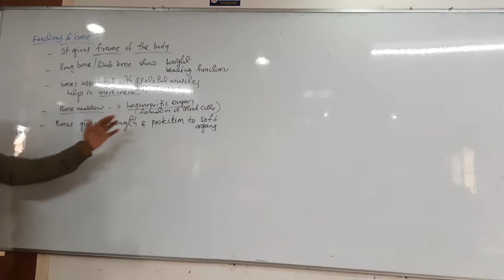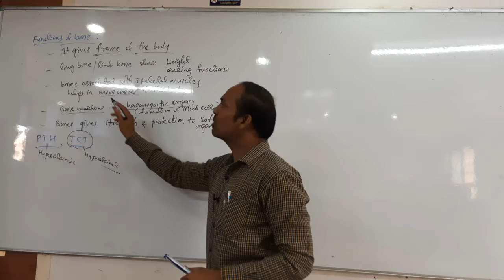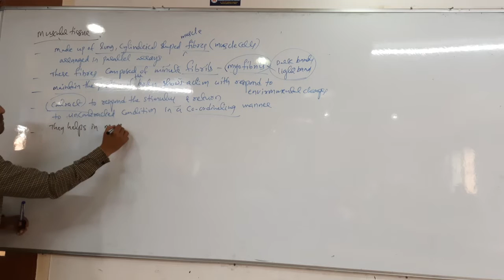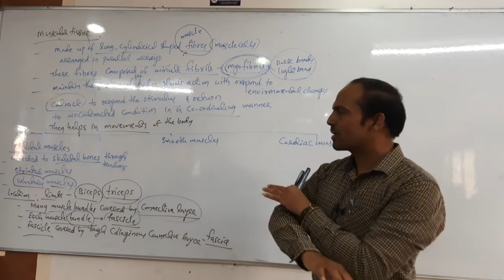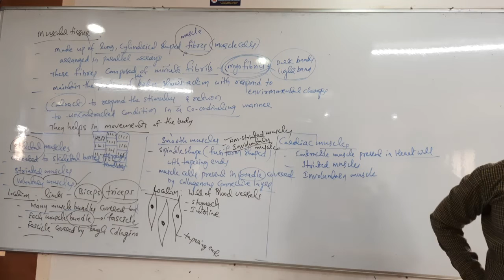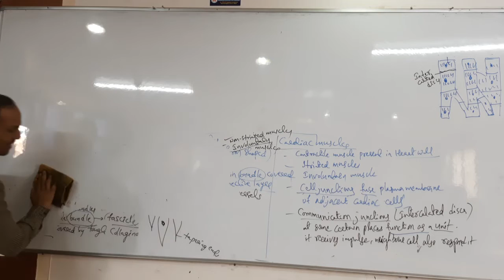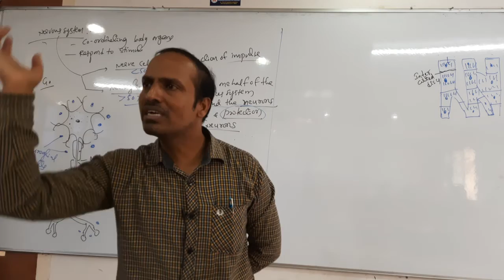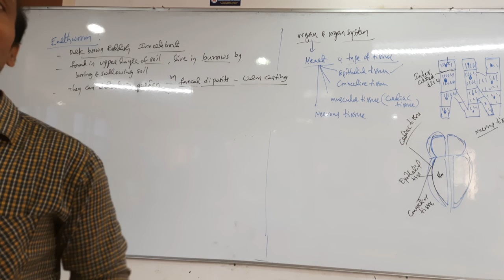Structural Organisation in Animals Part - 3